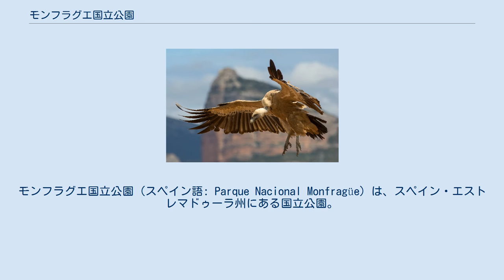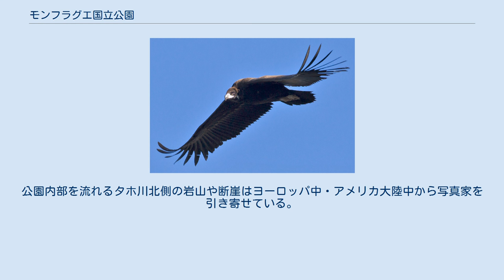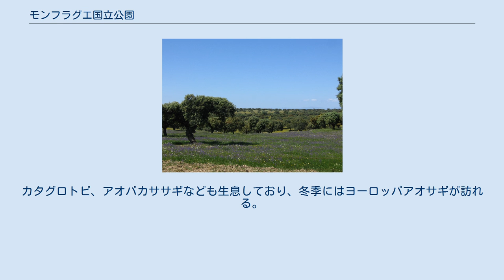モンフラグエ国立公園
モンフラグエ国立公園（スペイン語: Parque Nacional Monfragüe）は、スペイン・エストレマドゥーラ州にある国立公園。
IUCNカテゴリーはII。
 モンフラグエ城の廃墟と公園の景観 伝統的にこの地域の土地は主に低集約農業に使用されるが、1960年代から1970年代には二つの大きな変化を経験した。
まずはタホ川（テージョ川）にダムが建設され、この地域の流路に影響を与えた。
さらにはユーカリを植林するプロジェクトによって地域の一部が影響を受けた。
ユーカリは成長が早いが、土着の動植物を扶養しないのである。
ユーカリは非在来種であり、現在では根絶されている。
なお、スペインの国立公園では商業植林は禁止されている。
 1979年にはスペインの国立公園制度の下位区分である自然公園が設置され、モンフラグエ自然公園となった。
2003年にはユネスコの生物圏保護区となった。
2007年にはスペイン国会によって国立公園の地位が付与され、モンフラグエ国立公園が成立した。
 セイヨウヒイラギガシが生えるトルヒーリョ付近のデエサ 本公園はエストレマドゥーラ州カセレス県トルヒーリョとプラセンシアの中間に位置し、両都市を結ぶエストレマドゥーラ州道EX-208号線沿いにある。
タホ川（テージョ川）に沿って東西に長く、タホ川とティエタル川の合流部は公園内にある。
タホ川は山地を切り開いて流れており、公園の西部に印象的な岩面のペナファルコンを形成している。
公園の東部にはモンフラグエ城がある。
 北東からティエタル川が公園の内部に入り、ペナファルコンのちょうど東側でタホ川に合流する。
植生としては大規模な雑木林や小さなオークの森などがあり、地形としては数多くの断崖や岩面がある。
公園内にある村はビリャレアル・デ・サン・カルロスただ一つであり、この村の人口は約20-30人である。
ビリャレアル・デ・サン・カルロスの村やペナファルコンの近くにはモンフラグエ修道院がある。
 この国立公園を特徴づけているのは鳥類である。
哺乳類ではジャコウネコ科ジェネット属、マングース科、ヤマネコ、イノシシ、スペインオオヤマネコなどが生息している。
 ペナファルコンの頂上に集う猛禽類 1988年、欧州連合はモンフラグエを鳥類特別保護地域(SPA)に指定した。
この保護地域の範囲は営巣地が集中している国立公園の境界を超えて、鳥類が餌をとる周辺の牧草地まで伸びている。
 モンフラグエ国立公園は鳥類の生息地として有名であり、20種類以上の猛禽類が生息している。
絶滅の危機にあるイベリアカタシロワシとクロハゲワシについては、世界全体の生息数のかなりの割合がこの国立公園にあり、クロハゲワシの世界最大の繁殖地である。
さらには、シロエリハゲワシの濃度の高い繁殖地であり、その他にはイヌワシ、ボネリークマタカなど、15種以上の繁殖種が集まっている。
公園内部を流れるタホ川北側の岩山や断崖はヨーロッパ中・アメリカ大陸中から写真家を引き寄せている。
スペイン政府はタホ川の流路に猛禽類の観察板を設置している。
 その他の重要な繁殖種としてはナベコウやワシミミズクなどがおり、オナガが高密度で集まっている。
セジロネズミドリが繁殖するヨーロッパで数少ない場所のひとつでもある。
カタグロトビ、アオバカササギなども生息しており、冬季にはヨーロッパアオサギが訪れる。
 モンフラグエ国立公園では地中海性の森林（灌木林）であるデエサと呼ばれる景観がみられる。
デエサとはコルクガシやセイヨウヒイラギガシ（トキワガシ）のある草地のことであり、イベリア半島とアフリカ大陸北西部に限って見られる。